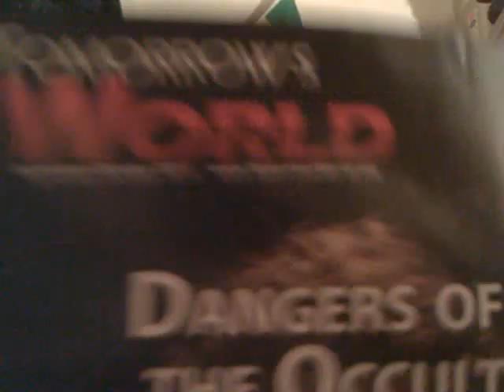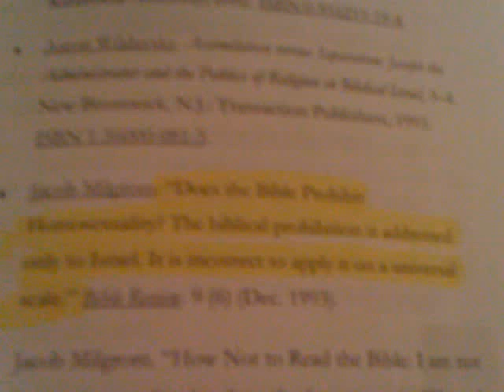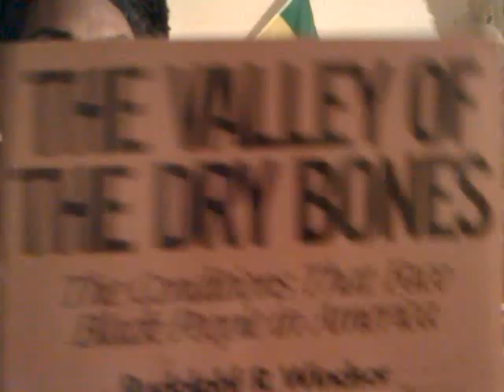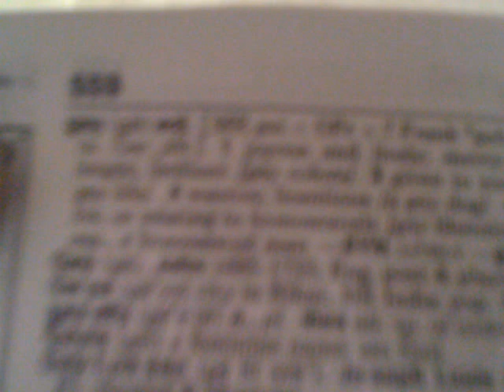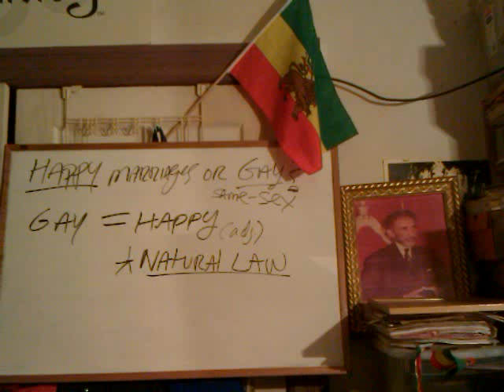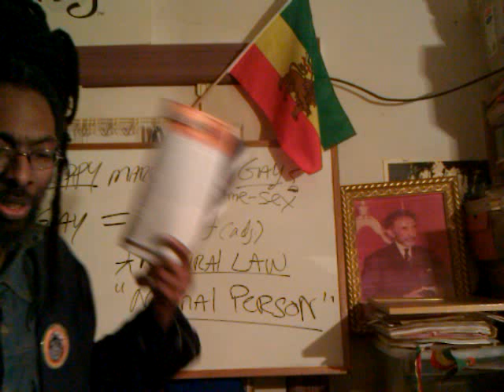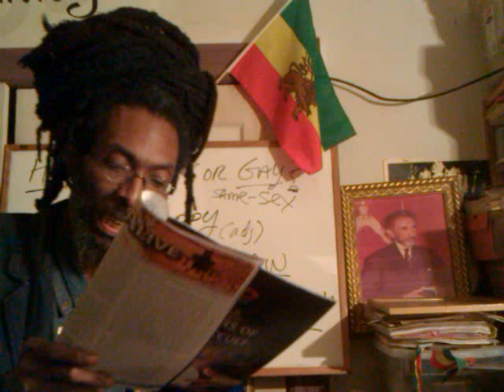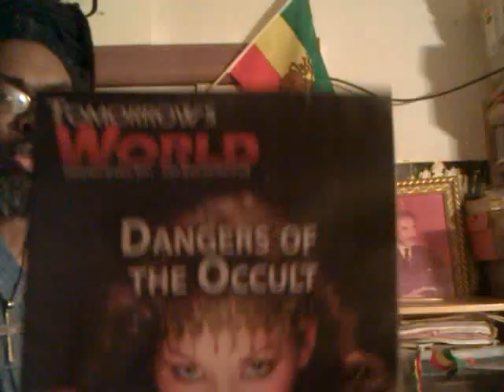RASTAFARI Exposes Babylon's Homosexual Agenda: HAPPY Marriage Vs "Gay" Marriage?